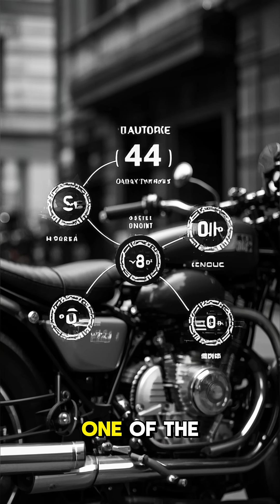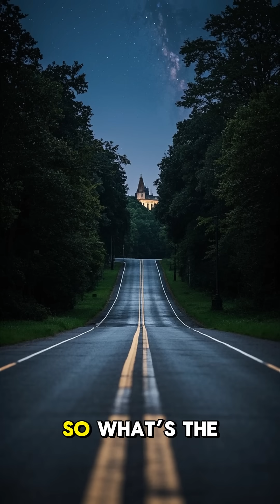2-Cylinder vs 4-Cylinder Motorcycles – What’s the Real Difference?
What’s the real difference between 2-cylinder and 4-cylinder motorcycles?
From low-end torque to high-rev horsepower, it’s more than just the sound.

🎙️ QuickIQ – Two wheels, endless knowledge.